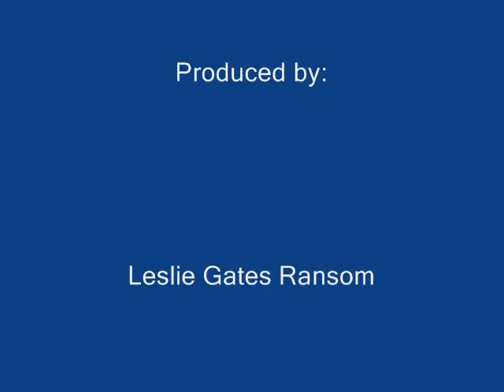In Sync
High School Team Captain's join together to create a fun theatrical Blues Brothers presentation.